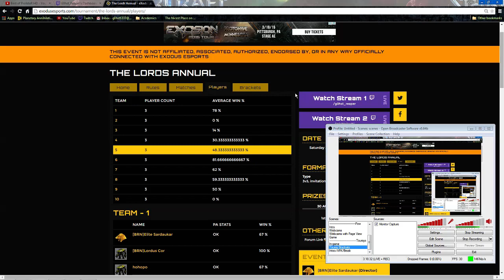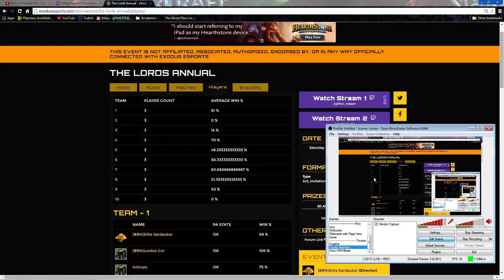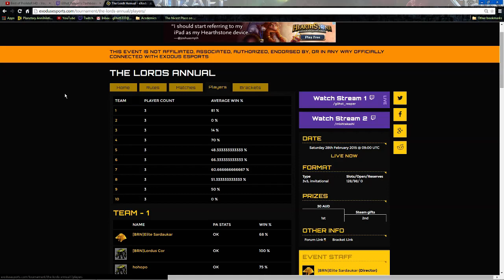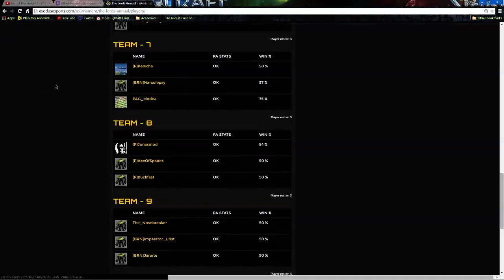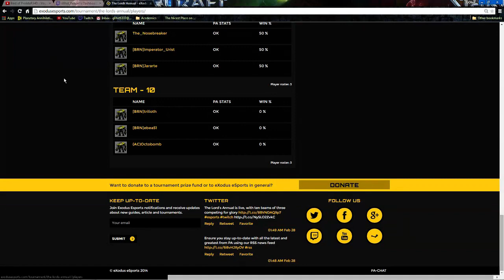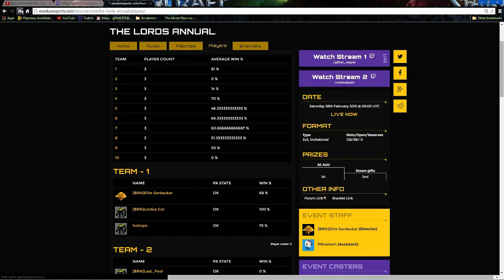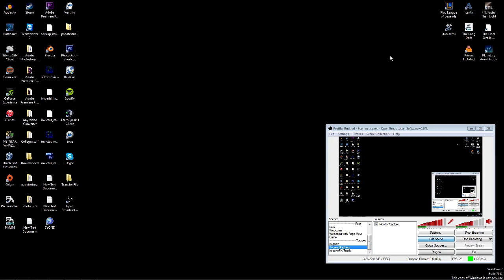G0hst&Lucky: Team Burning vs Team Mashup